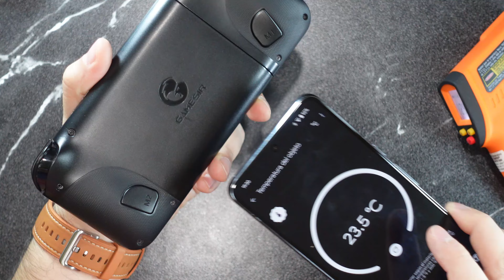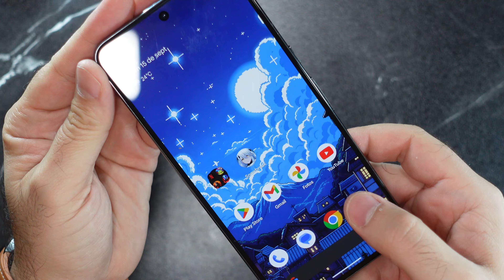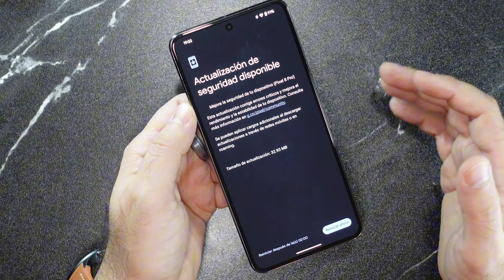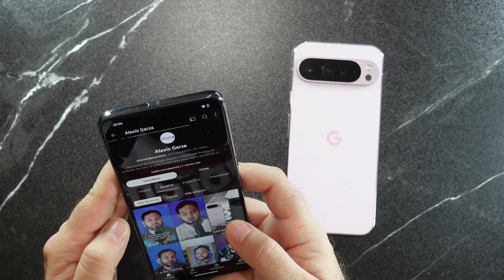Pixel 8 Pro reseña después del alboroto.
En este video vuelvo a usar el Google Pixel 8 Pro, solo que ahora casi 1 año después, tuve este equipo por ahi de Octubre del 2023 y me gustó mucho, sobre todo en el color azul que compré, al no tener 5g en México decidí venderlo para probar otros equipos, ahora hace dos meses aproximadamente decidí cambiarlo con un compa de aquí de Reynosa para probarlo nuevamente a ver que tanto había mejorado con las actualizaciones.

Esta es mi reseña "después del alboroto", así le llamaré a mis reseñas de equipos a los cuales su fecha de lanzanzamiento ya fué, ya chole, ya le cuelga, ya tiene ratón, y los juzgaré nuevamente por el precio que tengan actualmente.

Les dejo los capítulos en el video para que vayan a donde necesiten en el video, por si algo les ayuda y después regresan a mi video no se lo tengan que chutar todo, o por si quieren ver los bloopers :P

Desde el inicio 00:00
¿Qué pienso del Pixel 8 Pro? 01:22
Comparando lado a lado Pixel 8 Pro vs Pixel 9 Pro XL 01:34
Fotos tomadas con el Pixel 8 Pro 02:26
Videos tomados con el Pixel 8 Pro 03:56
Hablemos de la pantalla 04:40
¿128gb de almacenamiento es suficiente? 04:53
Hablemos de jugar@snowbreakEN en el Pixel 8 Pro 05:02
Hablemos del soporte y actualizaciones 05:16
La pregunta que muchos hacen ¿Tensor? 05:31
¿Por qué hice este video? 05:59
Lo vas a disfrutar de verdad con un@GameSir 06:13
Tiempos de carga de la batería 06:44
Hablemos de las bocinas 07:22
Pruebas de Selfie en el estudio 08:00
Conclusiones de las excelentes cámaras del Pixel 8 Pro 08:44
Cierre 09:07
Bloopers 09:33

Cualquier duda o comentario puedes dejarlo aquí en el video y con gusto trataré de apoyar.

Saludos y gracias por el apoyo y ver el video.

Gracias al Micrófono usado en este video@FIFINE el modelo K688 es que tengo este excelente audio, nuevamente gracias a los amigos de Fifine por enviarlo sin pedir nada a cambio mas que hacerle reseña con mi opinión honesta, aclaro que por su parte no pidieron ver el video antes de ser publicado ni sugirieron modificaciones antes o después de haber sido publicado a mi audiencia.